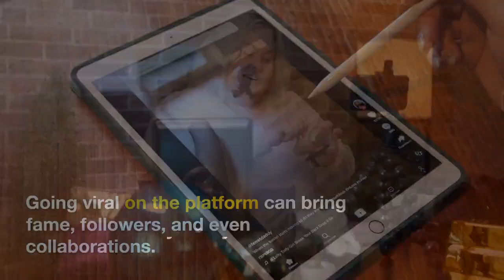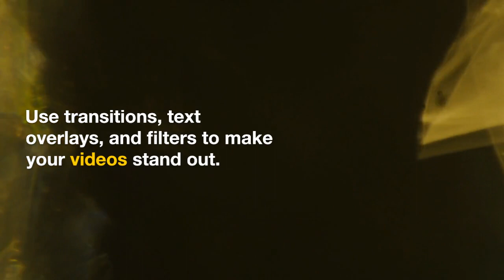10 Tips for Going Viral on TikTok | WiFi Entrepreneur Channel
Welcome to the WiFi Entrepreneur Channel! In this exciting video, we share 10 valuable tips for going viral on TikTok. If you're looking to boost your presence, gain more followers, and increase engagement on this popular social media platform, this video is a must-watch!

We dive deep into the world of TikTok and uncover strategies that can skyrocket your content's visibility. From understanding TikTok trends and utilizing popular hashtags to optimizing your video format and engaging with the TikTok community, we provide practical insights to help you go viral.

There, you'll find detailed explanations, examples, and additional resources to support your journey towards TikTok success.